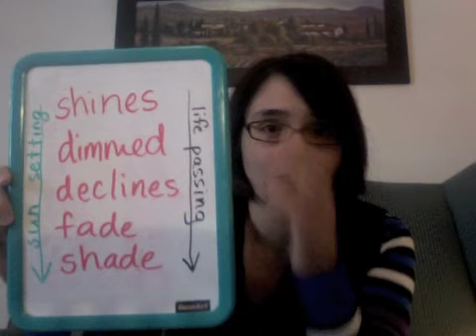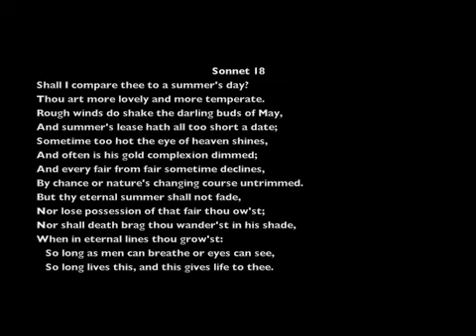Shakespeare's Sonnet 18 -- Shall I compare thee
Line-by-line tour of the poem -- words, theme, and meaning.
MLA citation: Balcarcel, Rebecca. "Shakespeare's Sonnet 18 -- Shall I compare thee." Online video clip. Sixminutescholar. YouTube, 27 Dec. 2012. Web. DayMonthYearYouWatchedTheVideo.